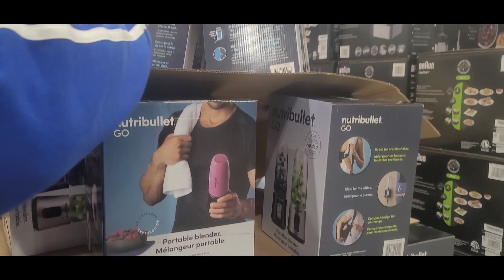Ye cheez bilkul bhi achi nhi lagti pr....Happy Lohri to everyone 😍@IndianmominCanadaNeha